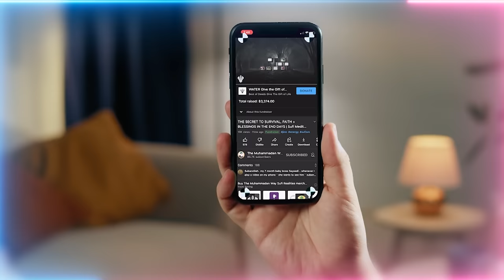Humans Have Power of Manifestation? How Satan Hijacks Our Gift to Manifest his Agenda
Satanic beings hijack the law of attraction power humans have, in order for his objectives to materialize in our reality.  The kun faya kun power.  Satan uses some humans as his avatar.  Beware of evil friends who's sole objective is to spiritually keep you trapped.  We are accountable what we manifest and what we intend.

Q&A Chapters :
00:00 Meditate to expand your capacity to absorb these knowledges which are infinite
02:21  How do the four Kawthar (the Fountain of Abundance) streams of the Holy Companions relate to the water, milk, honey and nectar and the four Kawthar streams of the Ahlul Bayt (Holy Family of Prophet ﷺ)?
09:32  How to deal with the fear of unknown on our path and build strong faith on Divine plan?
18:48  Whenever I try to share something or try to read from the app, my device gets damaged, why is this happening?
21:14  How to protect from evil eyes?
23:40  As we hoped, did we get purchased or are we still waiting to be purchased?
29:55  If a student would like to write a praising for the Love of Prophet ﷺ, what should be the conditions?
31:45  Is manifesting the things okay? When is it when is it disliked by Allah (AJ)?

Recorded : 20230715